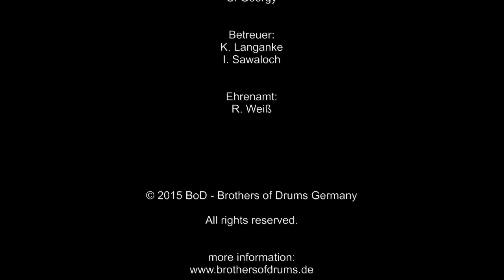Stampf das Rohr! - Stamp the Pipe!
Die Trommelgruppe Benshausen präsentiert:

Stampf' das Rohr!

Mit HT-Rohren Musik machen, wer kann das schon?
Im wöchentlichen Trommelkurs kann man auf so einige kuriose aber witzige Ideen kommen. Die Welt der Trommelinstrumente ist groß - viel Spaß beim Anschauen!

The Drumgroup Benshausen (DE) presents:

Stamp the Pipe!

Make music with pipes - who can make this real?
In a weekly drum course you can easily think about curious but funny ideas. The world of drum instruments is immense - have fun watching our video!